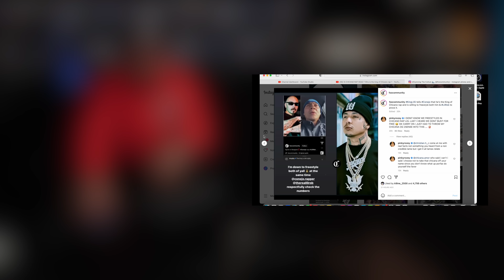Conejo Speaks On The State Of Chicano Rap & Lil Rob , King Lil G FooCommunity / Southsider Reaction